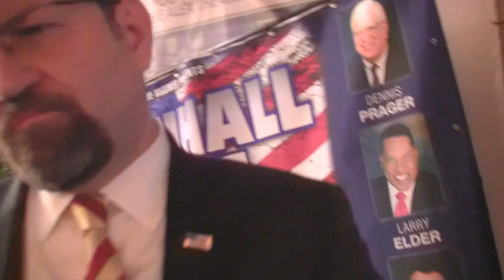Sebastian Gorka: Our officials' amnesia about the Islamist movement we fight? AM870 TownHall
Sebastian Gorka: Civic officials amnesia of Sept 11? How are they protecting us from jihadism? At KRLA TownHall '17 in Glendale, Calif.